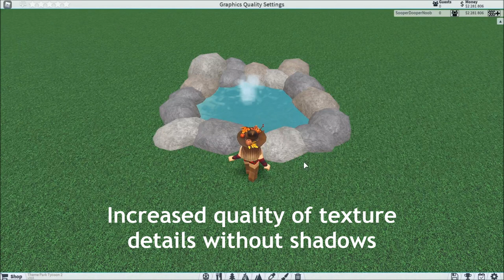Graphics Quality Settings